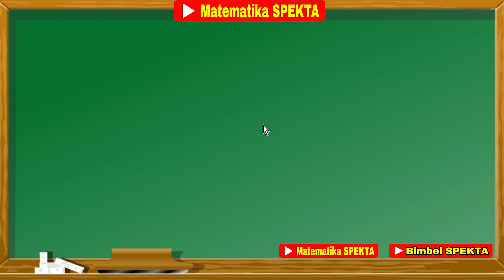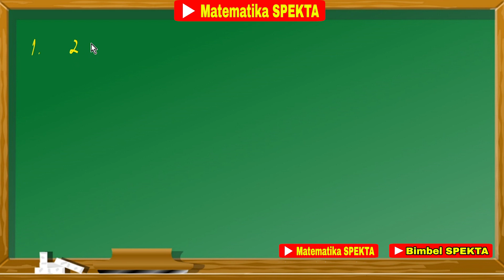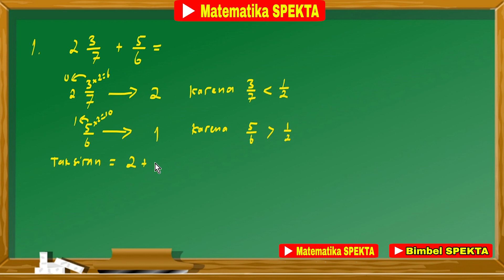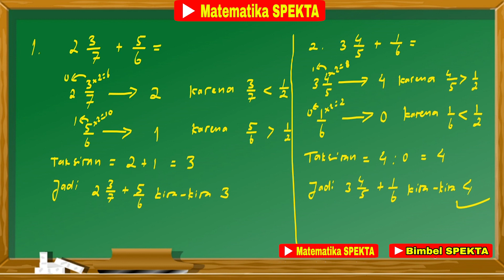Cara Menaksir Hasil Penjumlahan Pecahan. Matematika Kelas 4 SD Semester 1, K13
Cara Mudah Mencari KPK. Matematika Kelas 4, 5 dan 6 SD. SMP dan SMA harus BISA

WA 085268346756